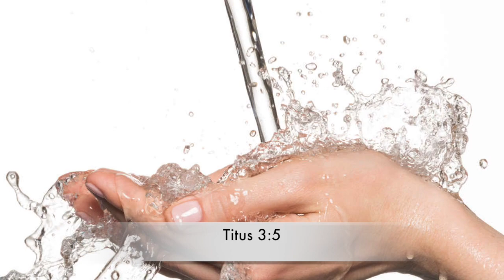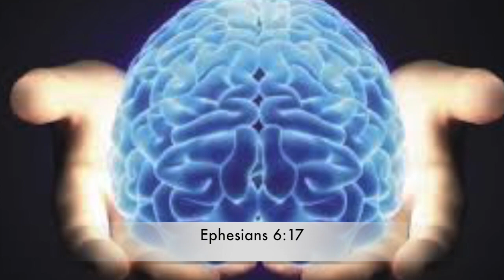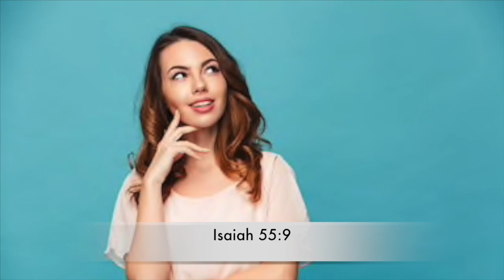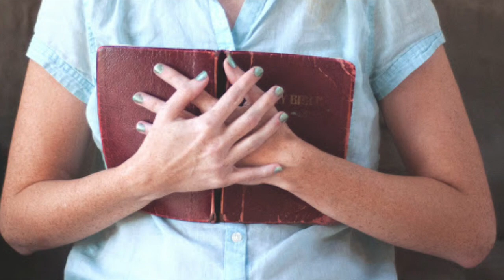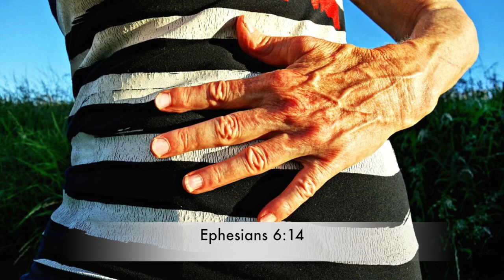How to take a Spiritual Shower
This video is about using selected Scriptures from the Bible to clear, clean and strengthen your mind, body and soul.  Watching this video in the morning when you're getting up or in the evening when you're winding down is a great way to get God's Word working in your life.  It's also a great tool for watching when you're on the treadmill or taking a prayer walk.  In no time at all you'll have many of these verses memorized.